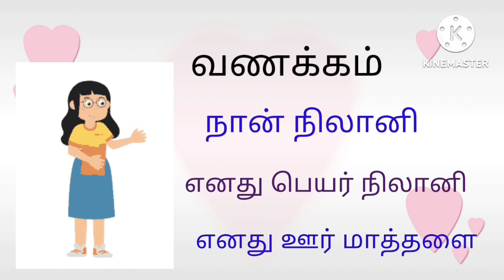தரம் ஒன்று மாணவர்களுக்கான சிங்களம்